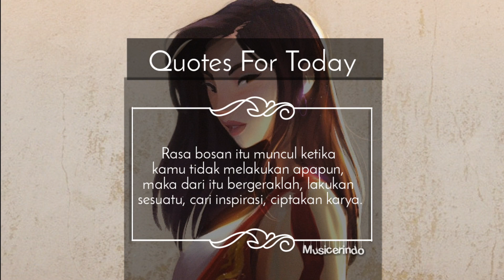Netbuse - Lightning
Pict:
Roanna Peroz || Illustrator | Concept artist | Graphic Designer

If any producers, labels or graphic artists have an issue with the content in the video(s) on this channel, please get in contact with me at: and the video(s) will be removed immediately.